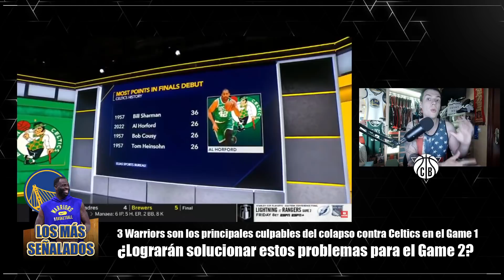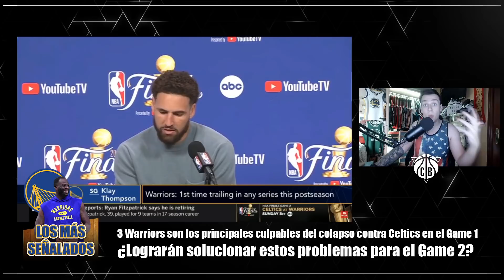❌3 WARRIORS SEÑALADOS CONTRA CELTICS EN LAS NBA FINALS 2022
Tras la derrota de goldenstatewarriors ante bostonceltics en el GAME 1 de las nbafinals 2022 hay tres señalados por su mal rendimiento ofrecido en el encuentro y no son ni STEPHEN CURRY ni KLAY THOMPSON.

Jugadores como DRAYNOND GREEN, JORDAN POOLE o el entrenador STEVE KERR son los responsables de la victoria de JAYSON TATUM, JAYLEN BROWN y compañía.

- 3 WARRIORS SEÑALADOS CONTRA CELTICS EN LAS NBA FINALS 2022